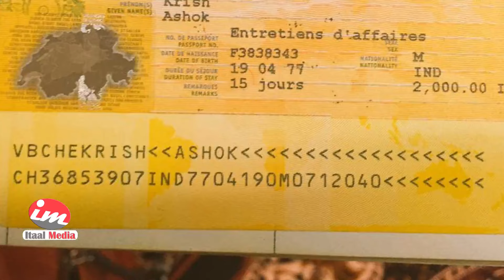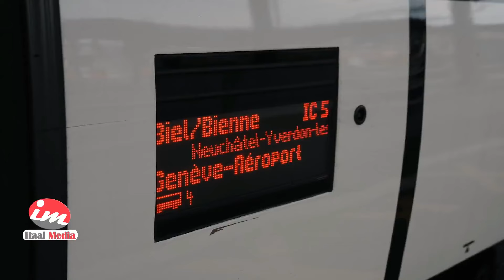Switzerland | Dad kunool Nolol Riyo u eg | La kala tag Orodna maaha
Warbixintan waxaynu uga sheekeyneennaa Nolosha mucjisada ah ee ay ku nool yihiin Muwaadiniinta Dalka Switzerland oo dhaca Baramaha Qaaradda Yurub

Dib-usixid: Meesha aan ku sheegnay Caasimadda Switzerland in ay Geneva tahay, waa ku qaladnay, Caasimadda dalka Bern ... Mahadsanidiin